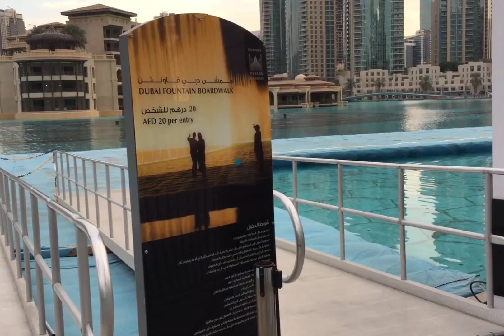Dubai Mall | Burj Khalifa I Dubai Fountain | Amazing Water Dancing | Jafarpallath & Sumesh's |Vlogs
It's amazing to see the largest building in the world up close. Maybe it's in the people you see. This is not only because of its design but also because of its views and the water dancing fountain.

Tourists from all over the world come here to take part in the great Dubai Tourist event, and our goal is to reach out to the masses.

You have included many heavy spots in our UAE blog, and their link is given below.

I want to visit all the important and non-important places in the UAE. It is with this feeling that I came to show you all the videos I can. You may also like every clip I make. We look forward to your continued support and encouragement

UAE Malayalam Channel (Malayalam)